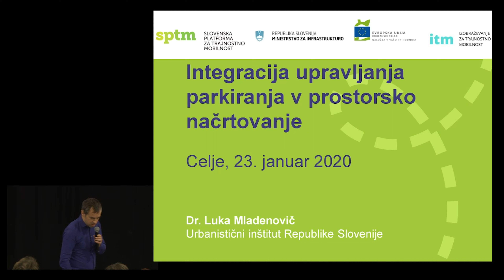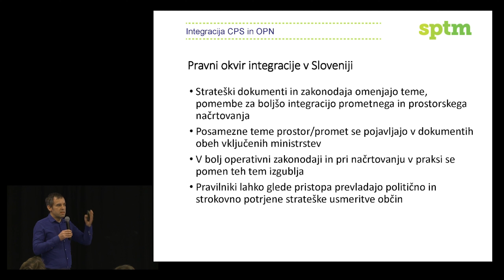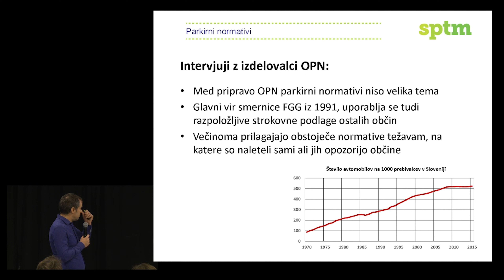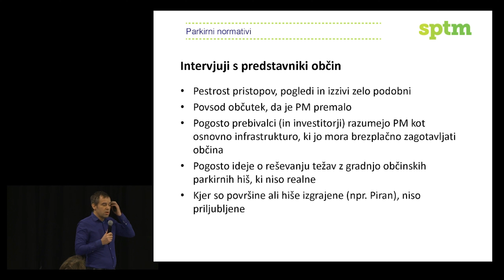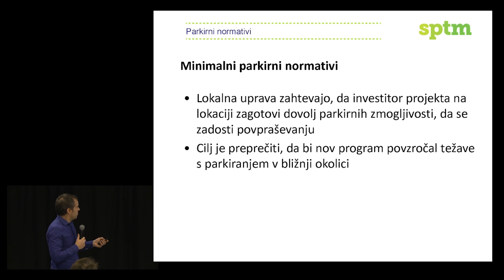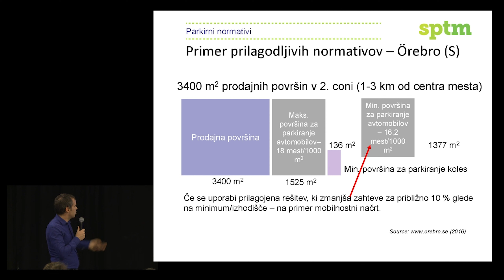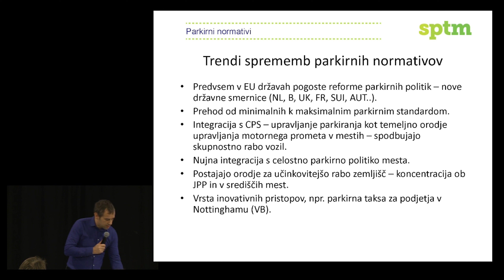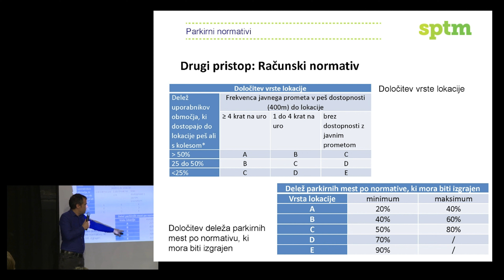Integracija upravljanja parkiranja v prostorsko načrtovanje - Luka Mladenovič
Luka Mladenovič je raziskovalec na Urbanističnem inštitutu RS.

Upravljanje parkiranja je eden od temeljev trajnostne mobilnosti v občinah. Parkirna politika je zato eden ključnih instrumentov za občine, ki so zavezane zmanjševanju motoriziranega prometa in emisij toplogrednih plinov ter razvoju trajnostne mobilnosti, saj ima velik potencial za vplivanje na načrtovanje mobilnosti in potovalne navade, kar lahko znatno izboljša kakovost življenja. Sodobno celostno upravljanje parkiranja presega ukvarjanje s parkiranjem, ki je usmerjeno v dobro in povpraševanju ustrezno parkirno infrastrukturo in zagotavljanje enostavnega dostopa do vseh delov mesta z avtomobilom. Postalo je temeljni gradnik celostnega načrtovanja prometa zaradi svojega pomembnega učinka vpliva na zmanjšanje osebnega motornega prometa in njegovih negativnih posledic.